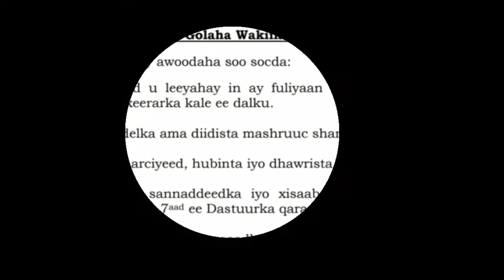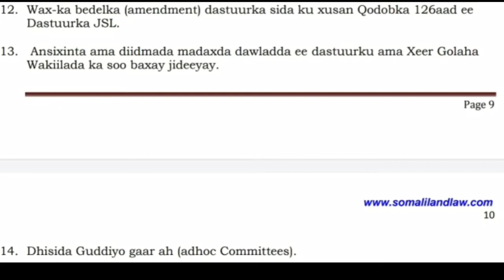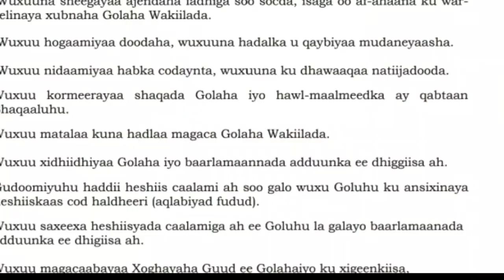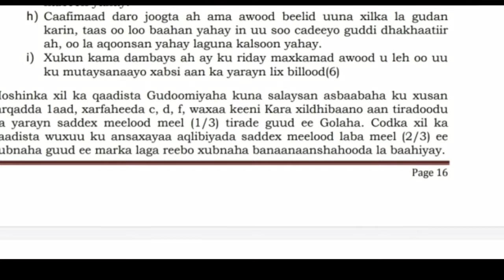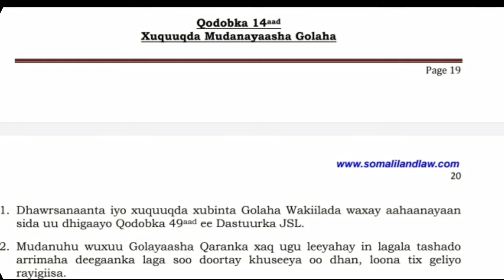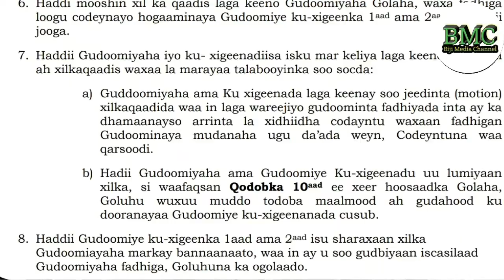wararka Shirgudoonka tartanka loogu jiraa mafadhiisan karaan oo xarunta meel aheyn fadhigu ma ka..